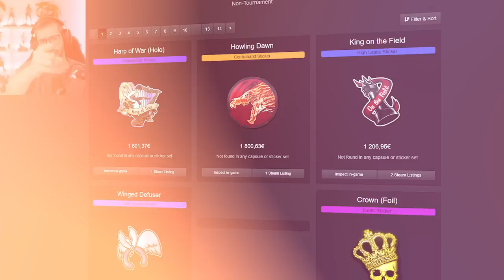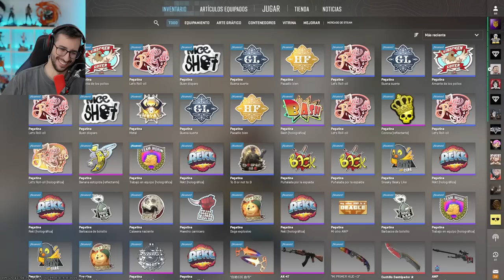¡CONSIGO LA PEGATINA MÁS CARA DEL JUEGO!